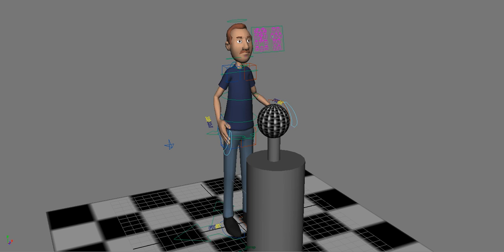"Telefon na miasto"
Zabawa z gotowym modelem pod ścieżkę audio. Playblast z zajęć animacji postaci
Audio : fragment audio z filmu "Seksmisja"